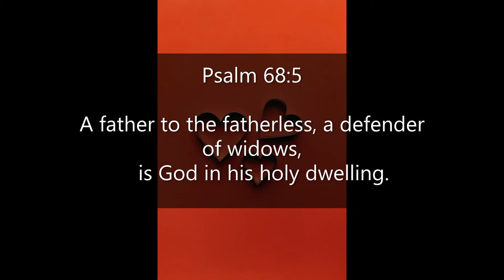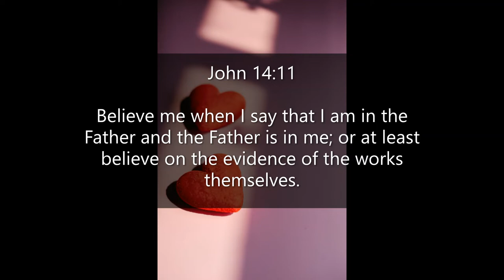Inspirational Quotes - About Having A Heart Like Jesus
If you like Inspirational Quotes - About Having A Heart Like Jesus video, please do not forget to hit the subscribe button and the bell icon to notify you, we are uploading new inspirational quotes every day.